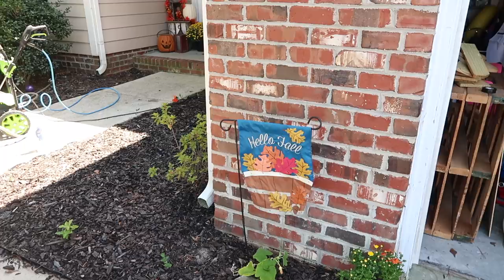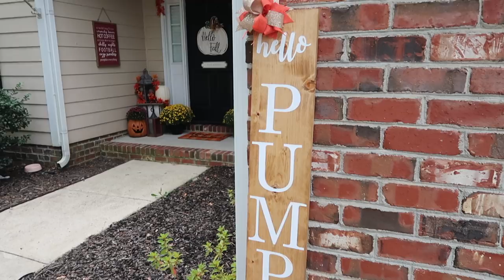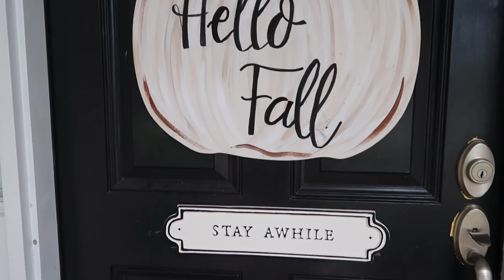Fall 🍂 Front Porch Makeover | Fall Decorate With Me 2021 | Porch Decorating Ideas | Fall Decor DIY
today I am sharing my cozy fall front porch makeover! tons of fall front porch decorating ideas on a budget, fall porch decor DIY ideas, + a fall porch clean + decorate with me! you can see my fall front door decor sign + all my cozy  outdoor autumn decor for 2021. hopefully this will give you lots of fall decor inspiration!

Carvable pumpkin
Hay bale
Pumpkin doormat: found at Ross this year
Leaf garland
Pressure washer

Font + sizes for the hello pumpkin sign: “hello” - October twilight 6.5 inches long “PUMPKIN” - Applemyungjo each letter is 6 inches tall

my name is kilee (key-lee). I am a wife, mom of 2 & an occasional hot mess. I like to make videos, make people laugh & travel to cool new places.

shop this video:
go pro